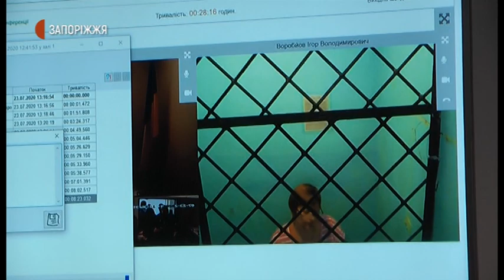Новини - Судове засідання - 23.07.2020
Ірину Суханову, котра підозрюється у вбивстві дитини, залишили під вартою на час досудового розслідування. Таке рішення ухвалив сьогодні Орджонікідзевський районний суд Запоріжжя. З місця події – журналісти Суспільного.